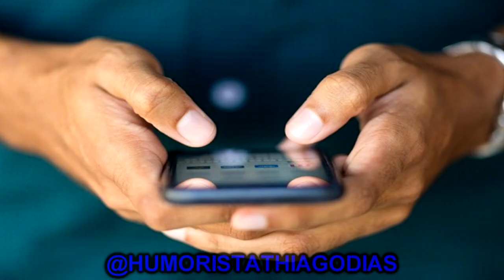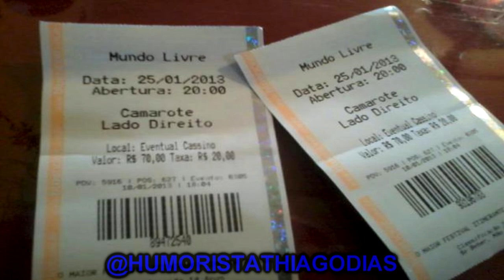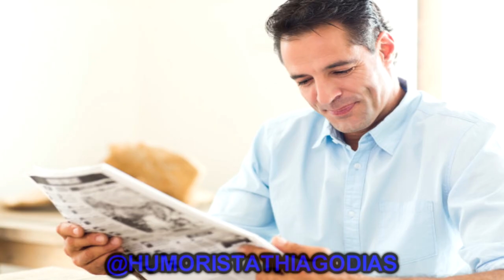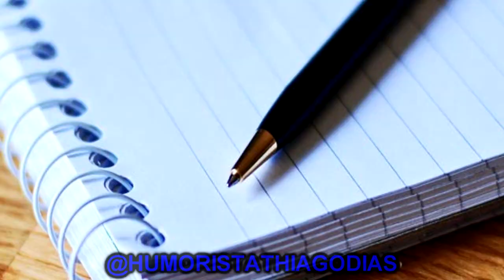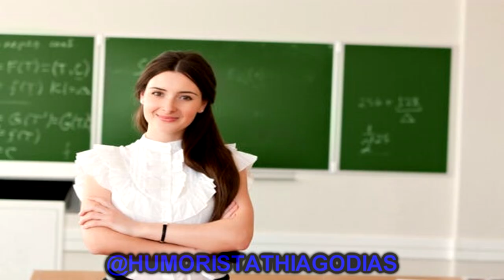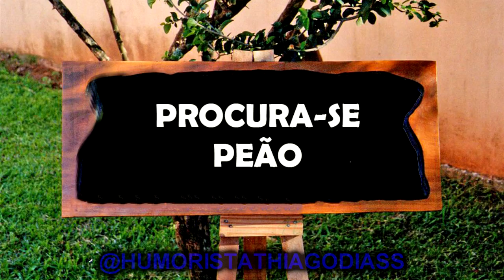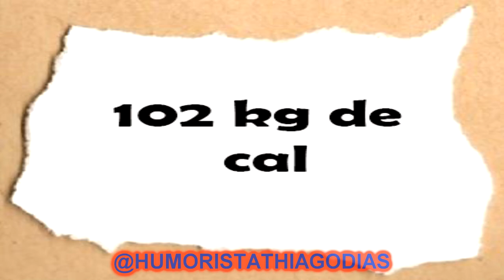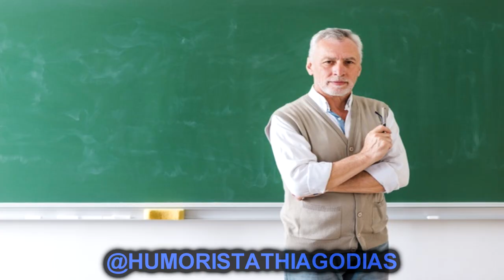CD DE PIADAS VOLUME 5 - HUMORISTA THIAGO DIAS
FALAAAA MEUSSS POVOOOSS ESPERO QUE GOSTEM DESSE CD, ESTÁ FANTASTICO DIVIRTAM-SE

CANAL SECUNDÁRIO
O MANICACA:

Piada,Joaozinho

piadas

Matheus Ceará,Humor

sotrolando
LANDO CD´S
jothairJO
Império Records - Shows online
Jean Carlos
AssistirSempre
Marcos Cota
Paulinho Gogó Fã
caique silva
dhi lincoln
Miguel Rodrigues
Humor Demais
ALAN SARTI
A Praça É Nossa
marcosperereca1